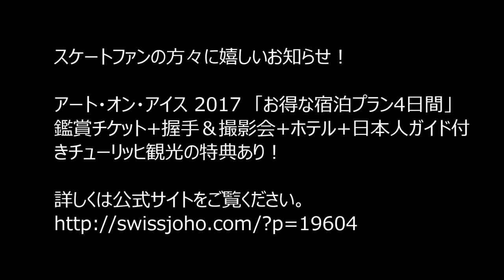スイス発 アートオンアイス(Art on Ice) 2016 ⑥クライマックス【スイス情報.com】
チューリッヒで開催されたアートオンアイス(Art on Ice) 2016の様子です。

クライマックス①　観客もノリノリです～

来年2017年のアイスショー特別鑑賞チケット+握手＆撮影会+ご宿泊の３つの特典がある「お得な宿泊プラン(4日間)」はこちら：

動画撮影：2016年2月
※　写真撮影・ネット掲載許可済み